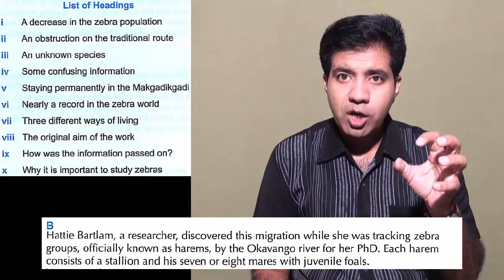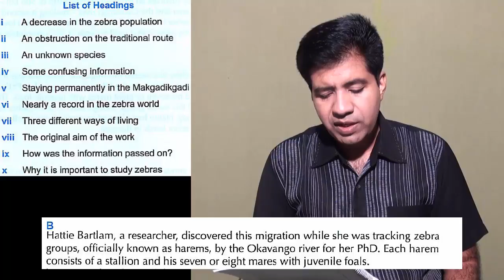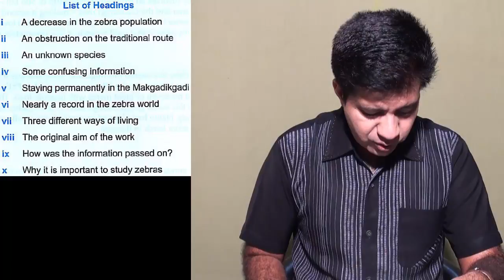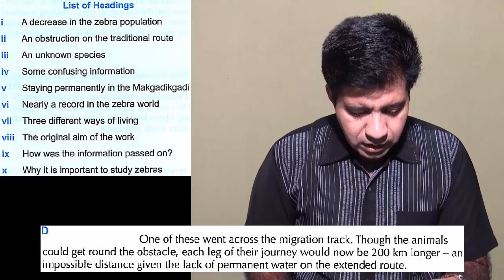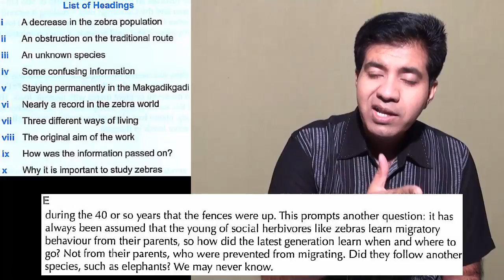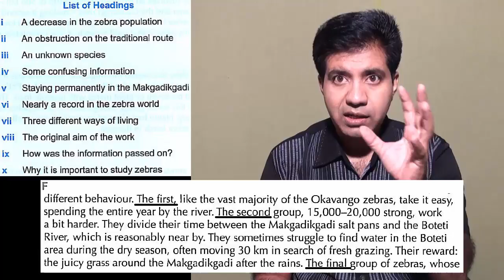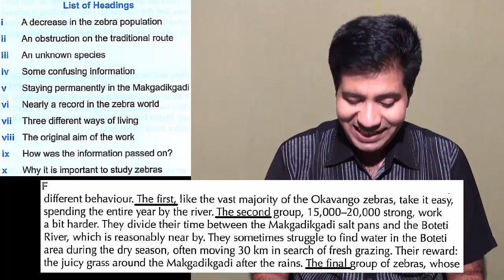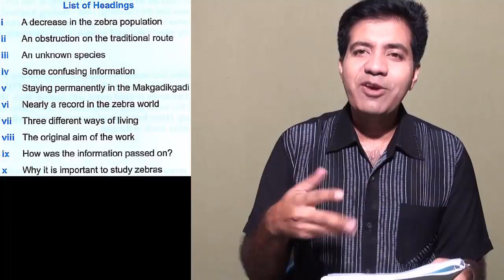General Training Reading Module | List of Headings | Asad Yaqub